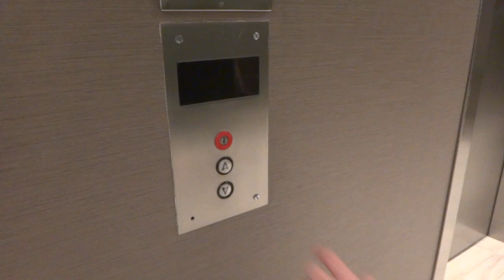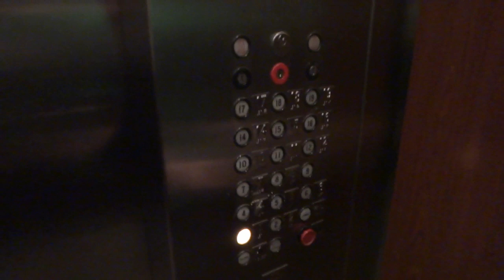Former Marriott Now Crowne Plaza in Charlotte, NC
This is a HD Retake of the classic Dover elevator located at the former Marriott (which we had filmed with Cannycart) which is now a Crowne Plaza Hotel. This video is a requested shout out to Jacob Drum.